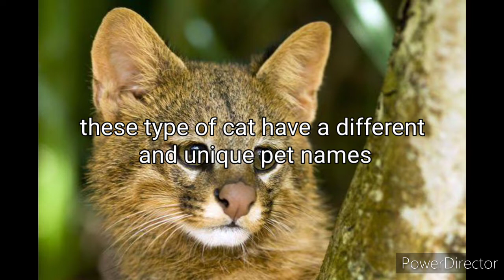unknown facts about pampas cat in tamil || pampas cat breed information || ishu rj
This video say about amazing and unknown facts about pampas cat and breed information in tamil.